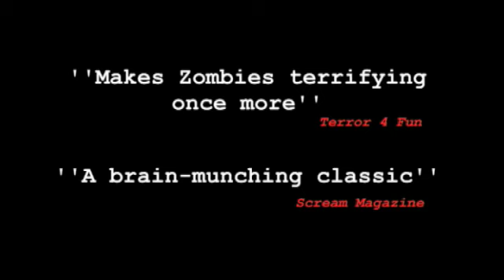Zombie Undead trailer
In the aftermath of a massive explosion, a survivor, Sarah, regains consciousness in a medical evacuation centre outside of a city,

Searching for her father in the labyrinthine building, Sarah soon discovers that the terrorist bomb was a biological weapon, which causes the bodies of its victims to come back to life and hunt for human flesh.

Now, with ravenous zombies on the loose, Sarah sets off with a small group of uninfected survivors, and attempts to escape from the confines of the building. But with the evacuation centre locked down and the gang slowly being picked off by the zombie hoards, Sarah realises that this is one nightmare she might never wake up from...